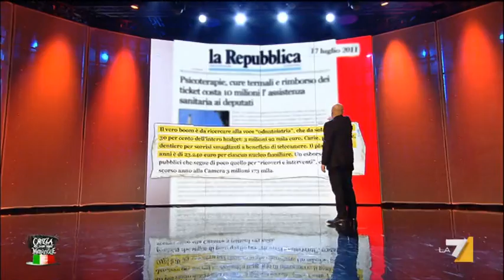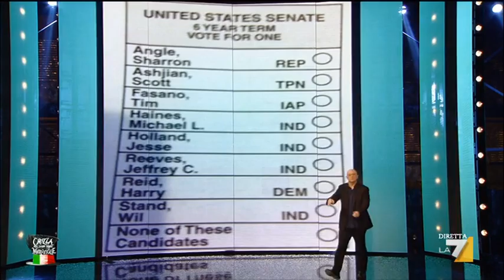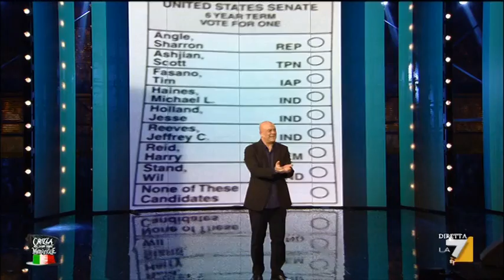Crozza nel Paese delle Meraviglie - Puntata 25/01/2013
Prima puntata del 2013 per Crozza nel Paese delle Meraviglie, con nuove imitazioni e la parodia di Masterchef ovvero "Bastardchef".